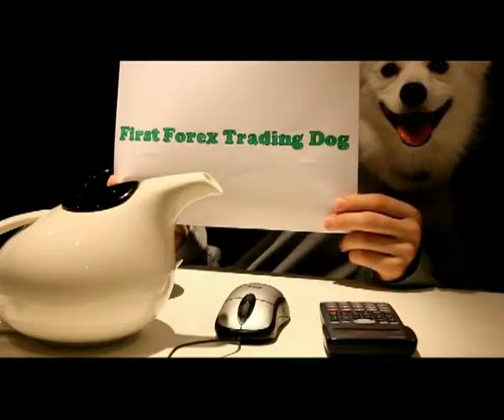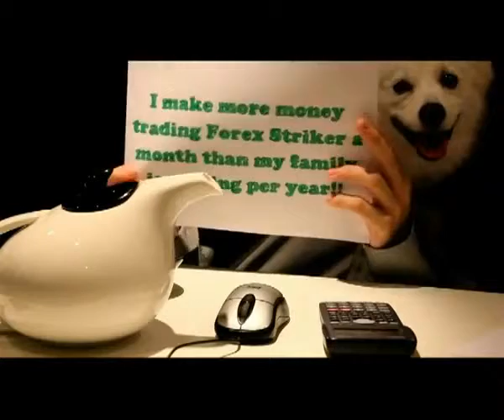First Forex Trading Dog